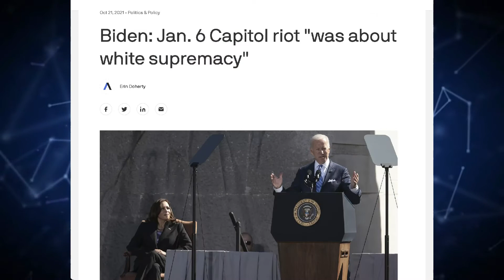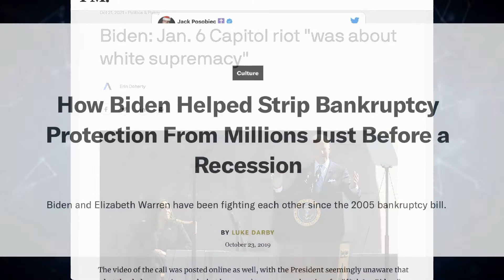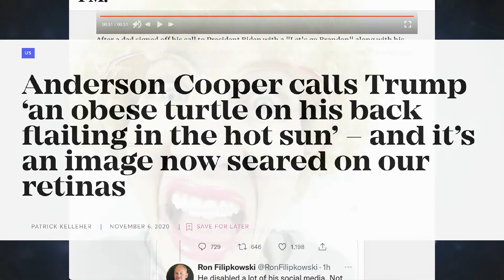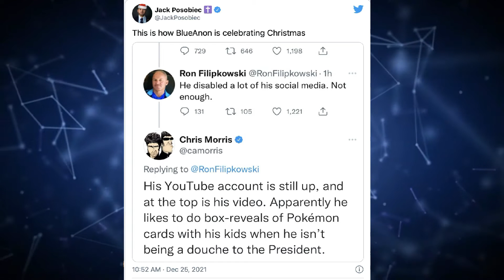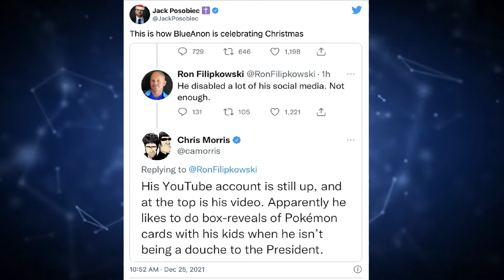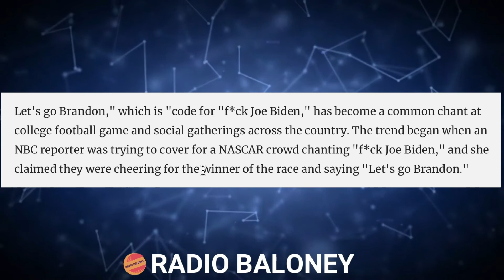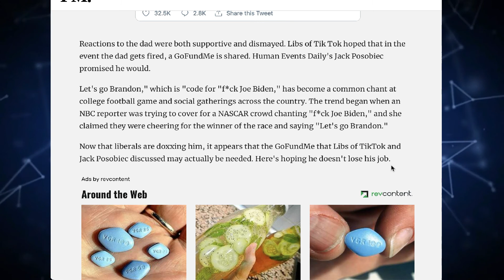LET'S GO BRANDON Dad Doxxed By Leftists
BITCOIN:   39RcYsrHy7JrRju2tjkECmCxasfGv3L5bC

ETHEREUM:  0x9fba2c0162bd0f1580f37bc0cada97a012cfdc25

LET'S GO BRANDON Dad Doxxed By Leftists.  Biden repeats let's go brandon on phone call.